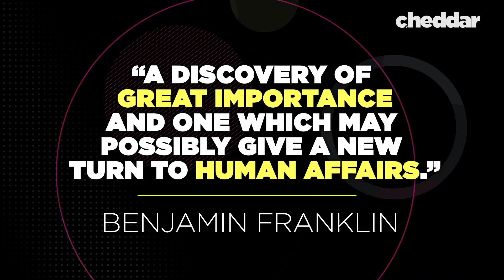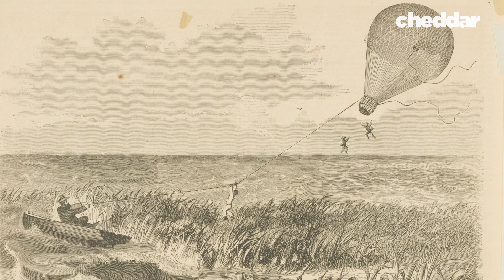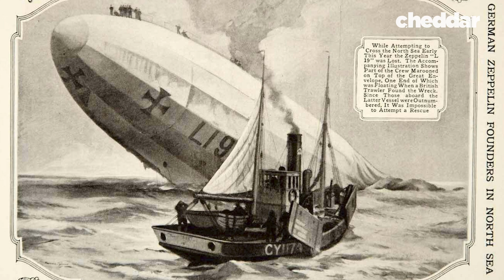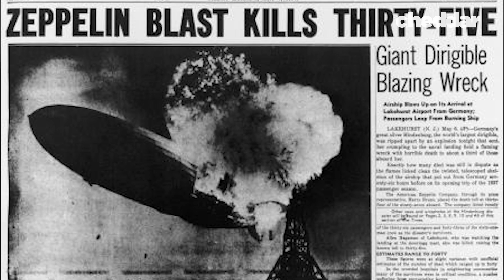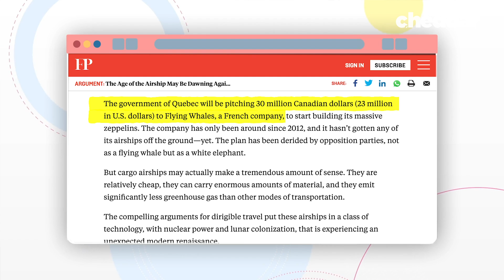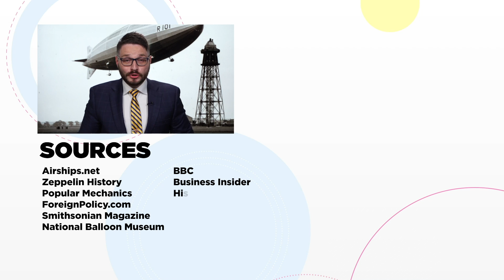Why The Airship Was A Design Disaster - Cheddar Explains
Airships were once believed to be the future of human flight. Even with competition from airplanes, airships remained the preferred form of air travel up until the early 1940s. So why did they fall out of favor so quickly and which flaws ultimately made them a design disaster?

Further Reading:

Empires of the Sky by Alexander Rose